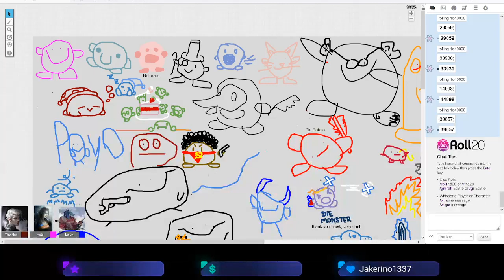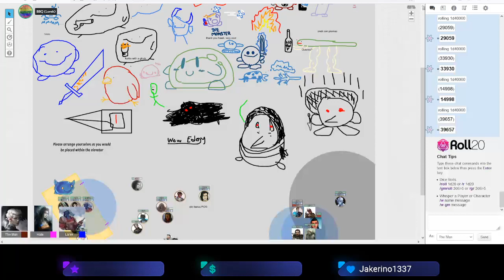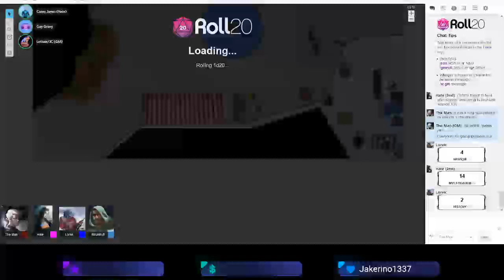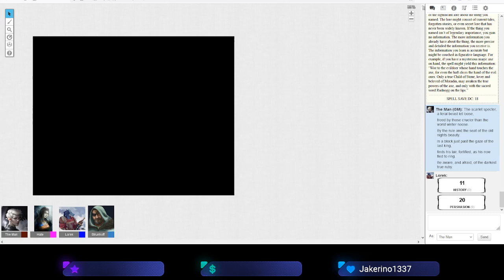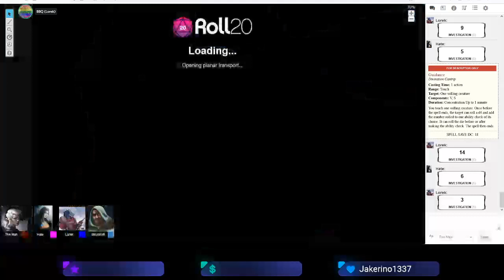Au Hectorum: Forcasts and Downtime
The homies (Hate and Lorek) do some magic and attempt to get some answers from the medium that magic takes.